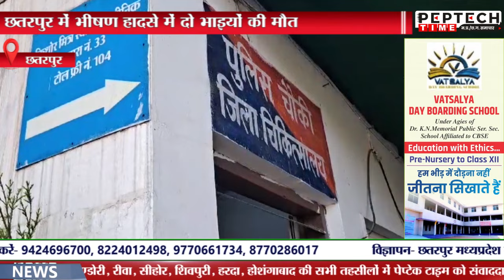छतरपुर में भीषण हादसे में दो भाइयों की मौत